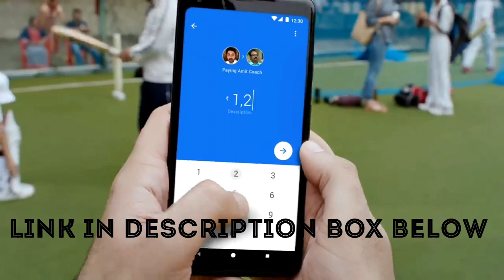VIP//jaat lifestyle royalty of jaat (Z+ security) जाटो के उल्टे काम KAFILA ROYAL KAFILA DON KAFILA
LAWRENCE BISHNOI KAFILA ROYAL KAFILA DON KAFILA MAFIA CARS LIFESTYLE KAFILA LAWRENCE CARS LIFETYM